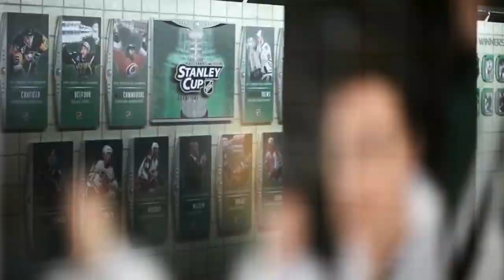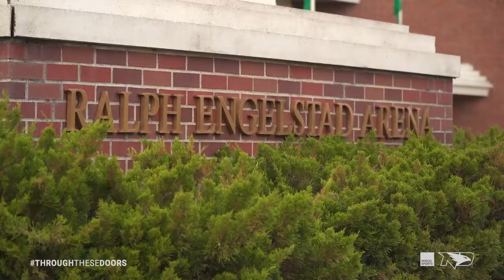Through These Doors | Episode 12.5 | 10/27/22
Episode 5 of Season 12 of North Dakota Hockey's “Through These Doors”.

On this week’s episode, North Dakota plays back-to-back overtime thrillers against top-ranked Minnesota. Then, Griffin Ness and his family discuss the unique nature of the brother vs. brother encounter set to take place as North Dakota hits the road to face Arizona State in the 2022 US Hockey Hall of Fame Game in Las Vegas.